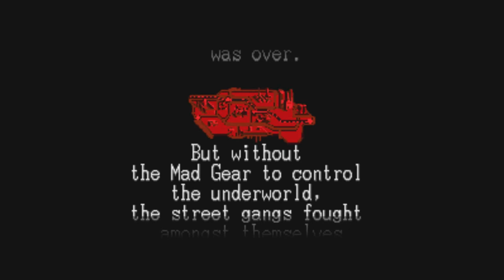Final Fight 3 Part 1